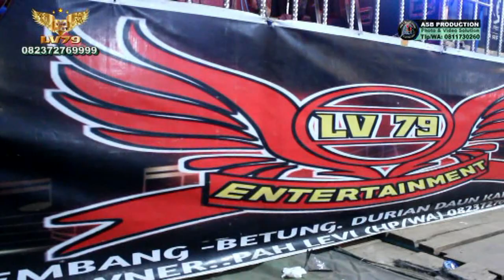OT LV 79 | Gosip | Meja Batu Mainan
ASB Production 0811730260 | Jasa Foto, Video, Cetak Undangan, Pelaminan, Tenda, Perancisan, dll.